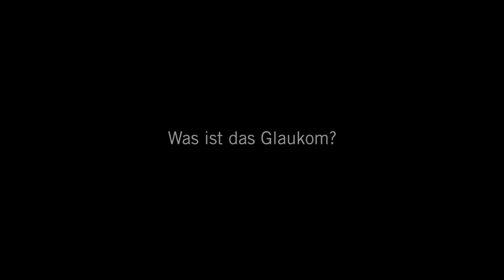Glaukom (Grüner Star): 3 Fragen 3 Antworten | Asklepios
Das Glaukom - auch Grüner Star genannt - ist eine chronische Augenerkrankung, die zur Erblindung führen kann. Häufig bemerken Betroffene das Glaukom erst im fortgeschrittenen Stadium. Privatdozent Dr. Marc Schargus, Chefarzt der Augenklinik in der Asklepios Klinik Nord erklärt, was ein Glaukom ist und wie es behandelt werden kann.